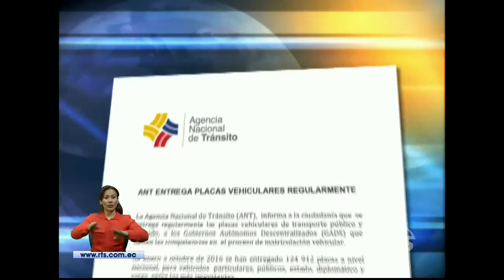ATM advirtió sobre falta de placas para matriculación de vehículos nuevos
La ATM señala como responsables del problema a la Agencia Nacional de Tránsito. Hay un déficit de 2500 placas.